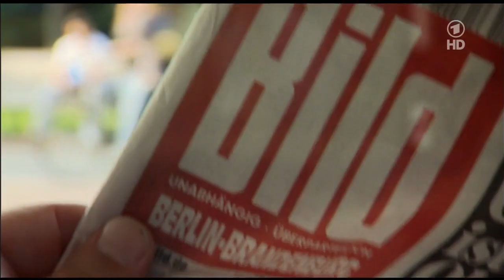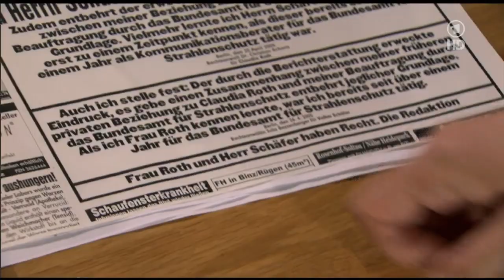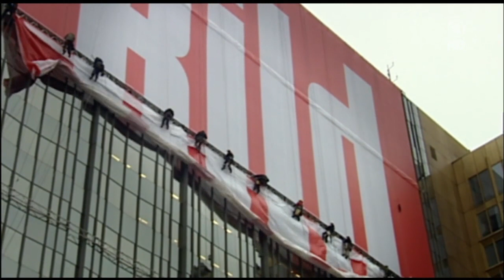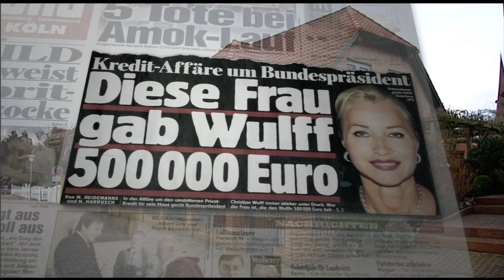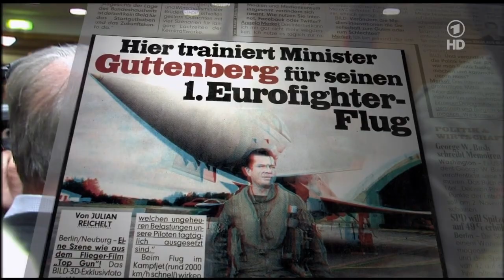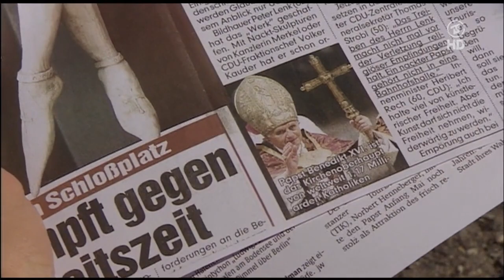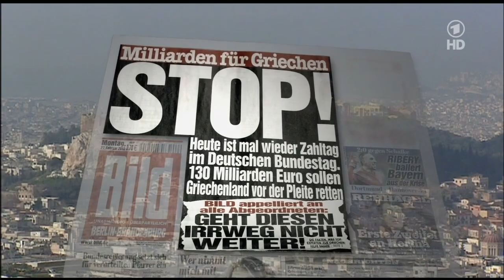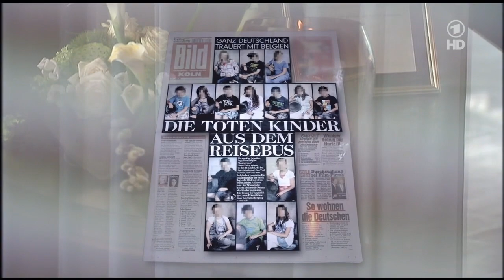BILD.Macht.Politik - Doku - 16.04.2012 - ARD-HD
Wie die BILD die Macht der Politik sich zu eigen macht. Und wie man die BILD an meisten ärgern kann. Eine hervorragende Doku, die eigentlich noch zu harmlos war.